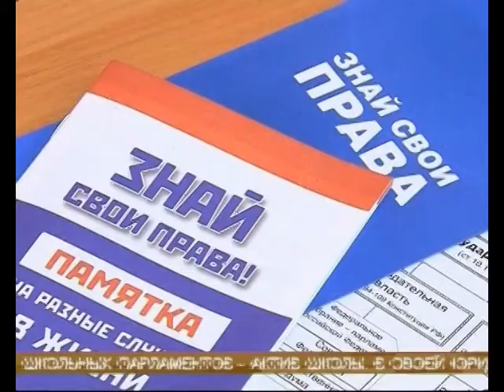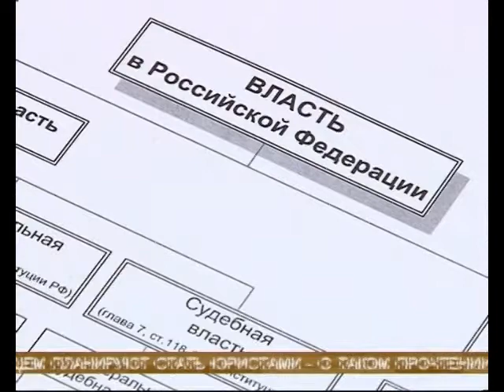Работа по ликвидации правовой безграмотности